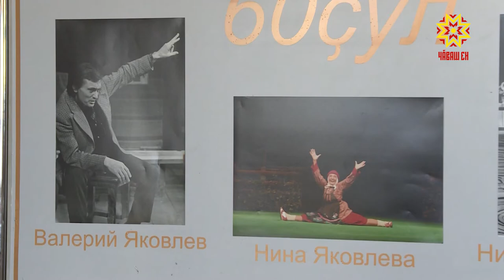Сцена çинче — 60 çул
Валерий Яковлев, Нина Григорьева тата Нина Яковлева — республикăра çак çынсене пĕлменнисем çук ахăр, 60 çул чăваш сцени çине тухаççĕ вĕсем. Çак сумлă çавраçула халалласа   К.Иванов ячĕллĕ Чăваш патшалăх академи драма театрĕнче савăнăçлă уяв иртрĕ.